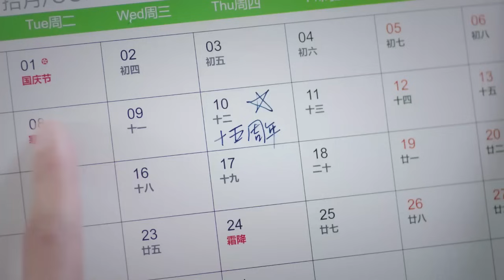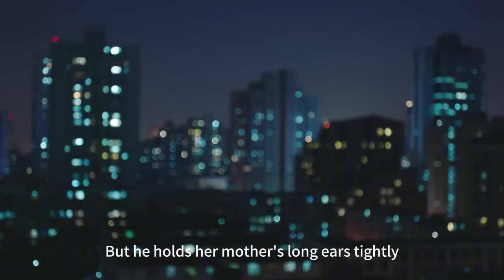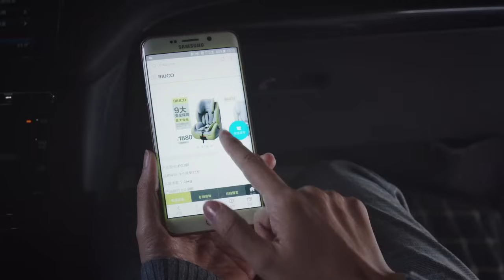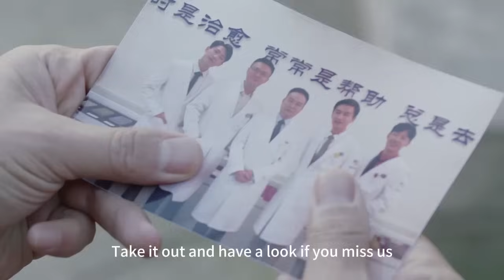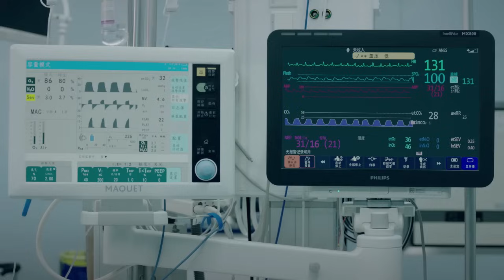【Multi Sub】💘 Great Pediatricians💘 EP15 chenxiao is A Sharp Tongue Doctor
Synopsis:
A plain looking, middle aged guy Li Honghai with a net worth amounting to billions simply wants to find true love. All women seem to fall for him because of his money. Hence, when he accidentally meets a young and sassy designer Xia Keke and gets attracted to her, he decides to keep his wealthy background a secret and woo her as a simple small time entrepreneur. They go through many experiences together and finally tie the knot. Once married, he finds out that she knew of his wealthy background all the while. Feeling betrayed, he wants to divorce her immediately but he has no choice but to keep up appearances as husband and wife for 3 months in order for his company to go public.

MORE series：
list=PLV7fI9wy8e1QdyU7vHfYrgvZuc7luGhCj
[ENG SUB] ❤️I Know I Love You ❤️ | Zhang WanYi，Sun Yi: